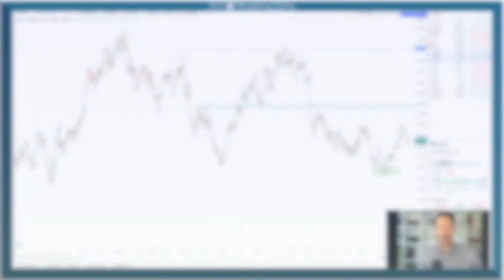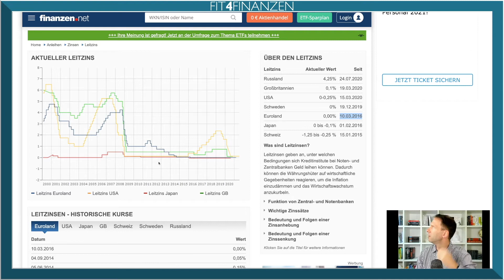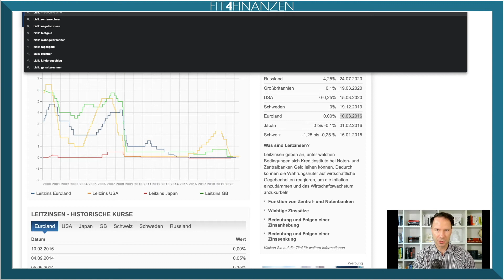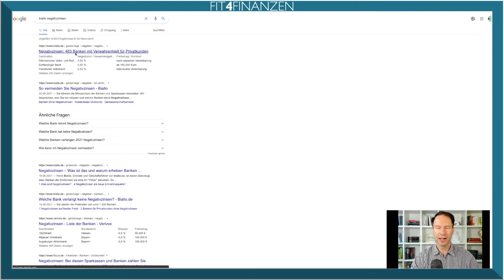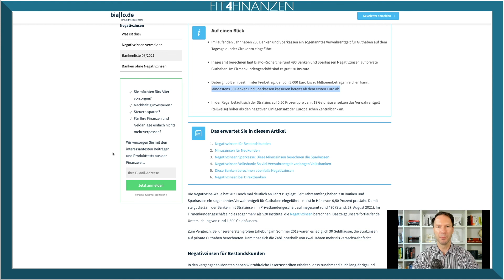Das Verwahrentgelt als Auswirkung vom Negativzins: Gedanken aus Sicht eines Traders und Ideen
Auch nach der EZB-Sitzung in dieser Woche bleibt es beim Negativzins für Einlagen bei der EZB.

Diese "Kosten" werden an uns Kunden weitergegeben. Allein in diesem Jahr haben 230 Banken und Sparkassen ein sogenanntes "Verwahrentgelt" für Guthaben eingeführt. Es liegt in der Regel bei 0,50 Prozent pro Jahr und wird ab einem bestimmtem Guthaben eingezogen.

Insgesamt werden im Privatkundengeschäft von insgesamt 490 Banken (Stand: 27. August 2021) sowie von 520 Instituten beim Firmenkundengeschäft diese Negativzinsen berechnet.

Wer ist hiervon betroffen und welche Spielräume kann es noch geben, dies zumindest abzumindern? Einige Gedanken meinerseits sind hier veröffentlicht. Dies ist natürlich keine Rechts- oder Finanzberatung!

sowie noch einmal am Nachmittag ab 15.00 Uhr.